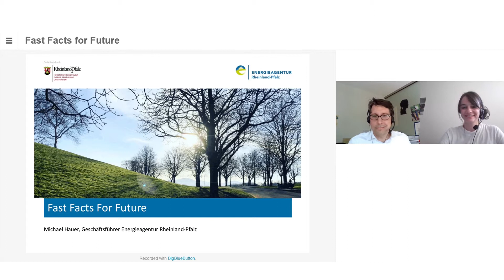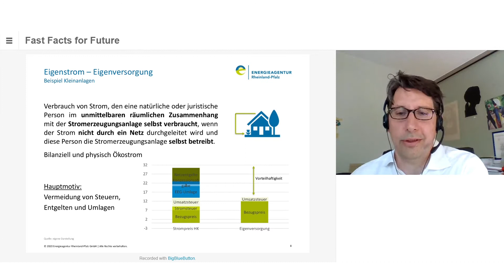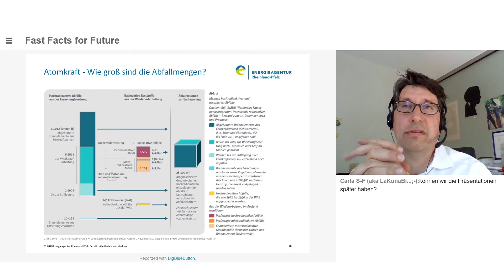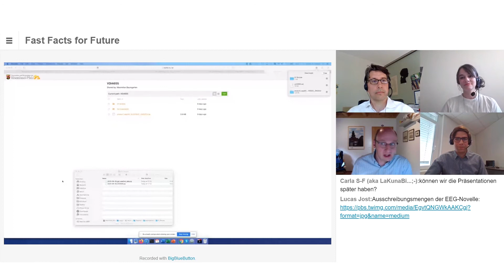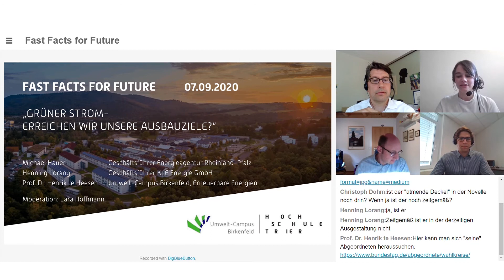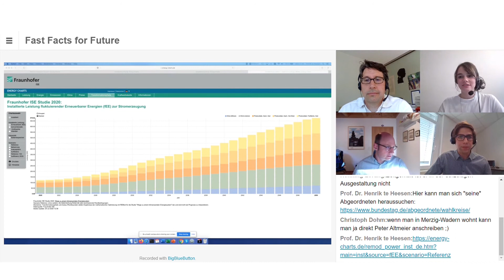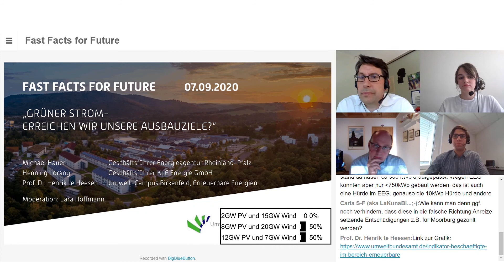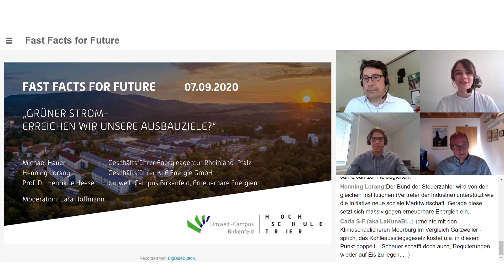Fast Facts for Future #03 | Grüner Strom - Erreichen wir unsere Ausbauziele?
FAST FACTS FOR FUTURE – THEMENREIHE AM UMWELT-CAMPUS BIRKENFELD

07. September 2020 17:00 Uhr
"Grüner Strom - Erreichen wir unsere Ausbauziele?"
von Michael Hauer, Geschäftsführer Energieagentur Rheinland-Pfalz
Anschließende Diskussionsrunde mit den Experten Prof. Dr. Henrik te Heesen, Professor FB Umweltplanung/-technik - Schwerpunkt Erneuerbare Energien und Henning Lorang, Geschäftsführender Gesellschafter KLE Energie GmbH.

Das Format richtet sich vor allem an Schülerinnen und Schüler aber auch an alle anderen Interessierten und soll eine Plattform zur Erweiterung des wissenschaftlichen Diskurses bieten.

Die Veranstaltungen sind kostenlos und es ist keine Anmeldung erforderlich.